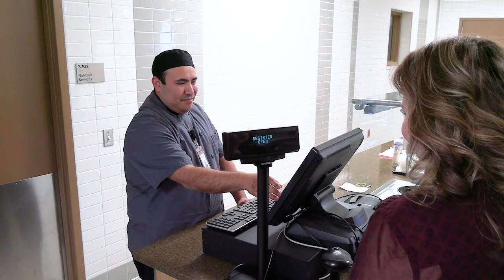Tomah Health is Hiring Passionate Professionals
Tomah Health is looking for passionate and committed professionals to join our team. Our employees are a vital part of our mission to provide superior healthcare services to our community.

Now hiring for a range of positions.